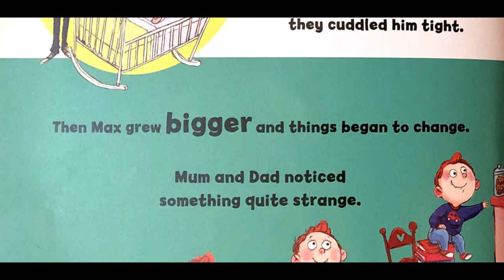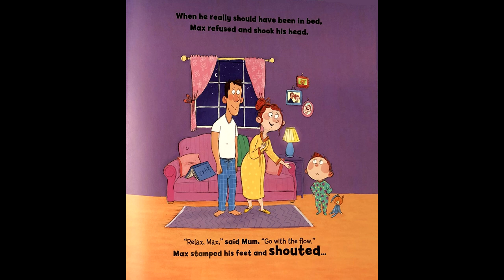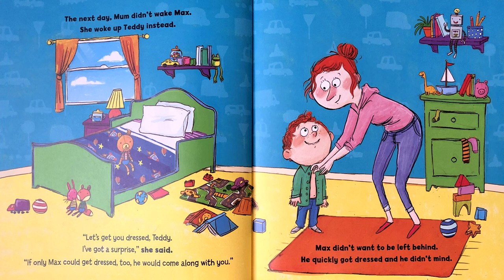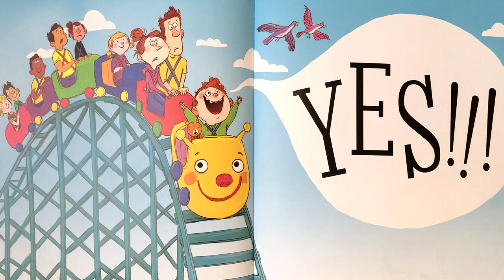The Boy Who Said No- Read Aloud books for kids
Mr M reads aloud The Boy Who Said No by Charlie Griffin.